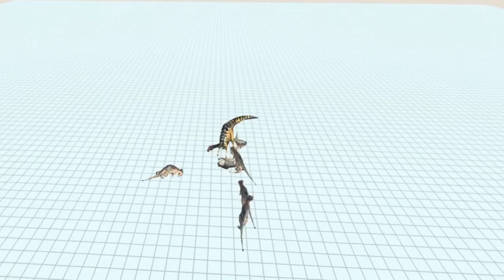Dinosaur battle, animal revolt battle simulator.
Hello everyone! You are on the Play Again channel. The content is a recording of the game, which consists of exciting fights of people, animals, mythical creatures, dinosaurs, and so on. Happy viewing. Your likes, comments and subscription to the channel are very important to us.